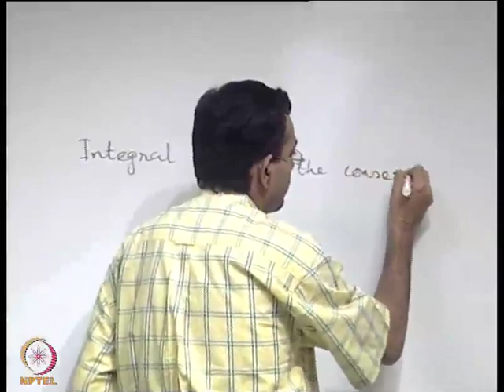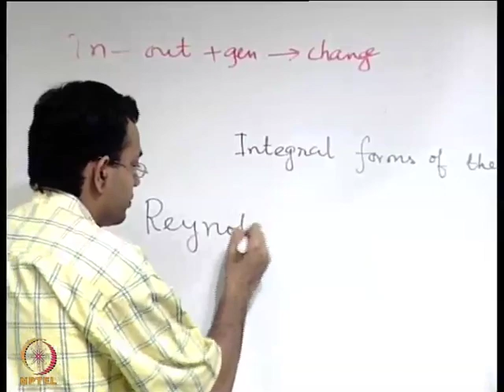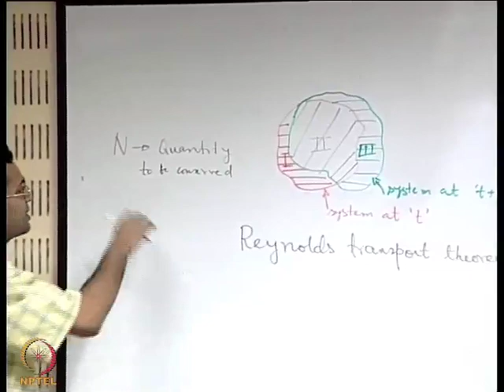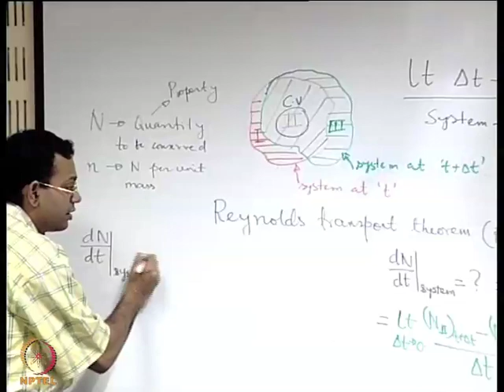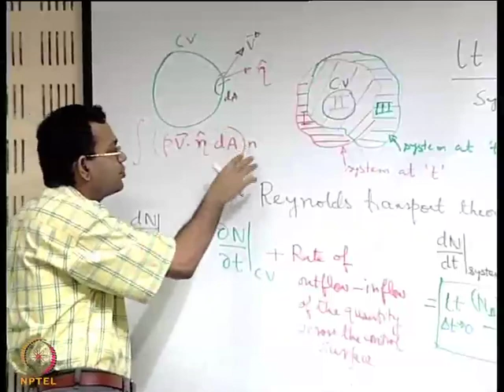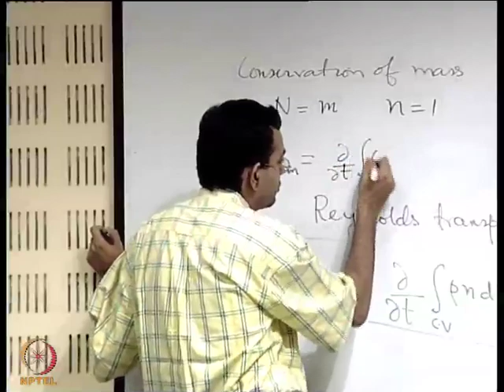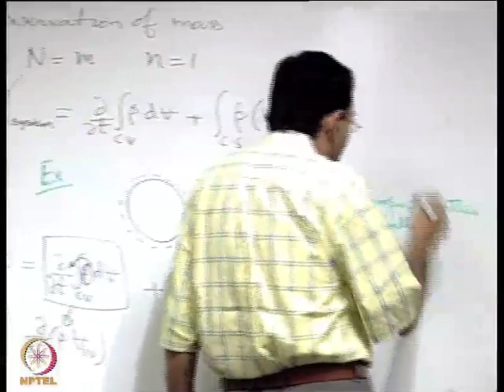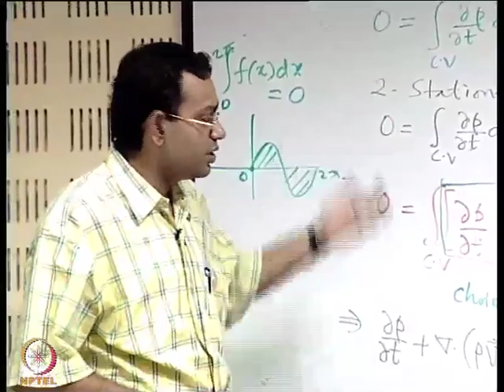Mod-01 Lec-21 Integral Forms of Control Volume Conservation Equations (Reynolds Transport Theorem)